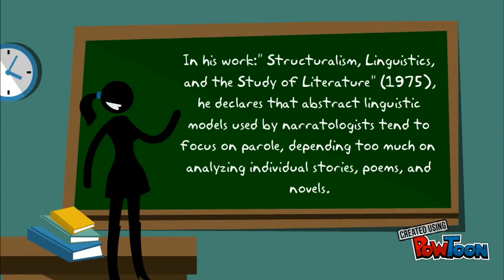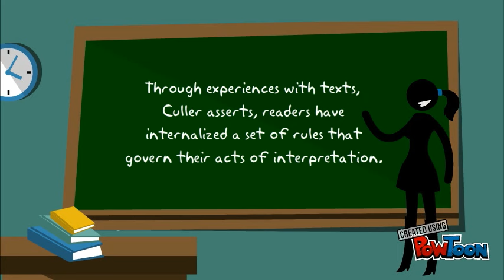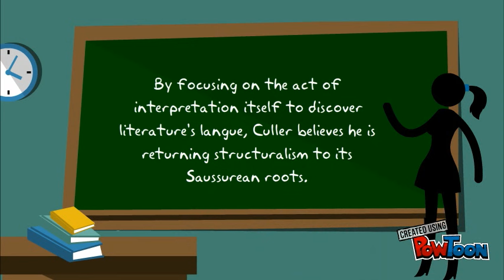Jonathan Culler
Literary Criticism: Structuralism-- Created using PowToon -- Free sign up -- Create animated videos and animated presentations for free.  PowToon is a free tool that allows you to develop cool animated clips and animated presentations for your website, office meeting, sales pitch, nonprofit fundraiser, product launch, video resume, or anything else you could use an animated explainer video. PowToon's animation templates help you create animated presentations and animated explainer videos from scratch.  Anyone can produce awesome animations quickly with PowToon, without the cost or hassle other professional animation services require.